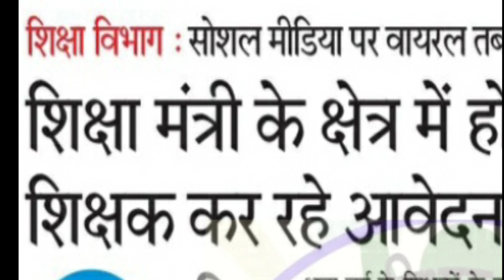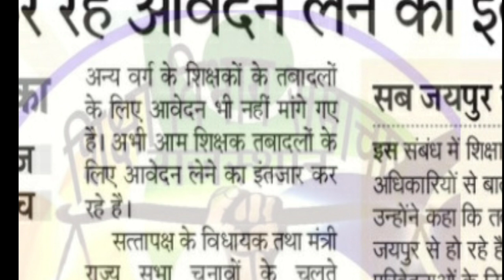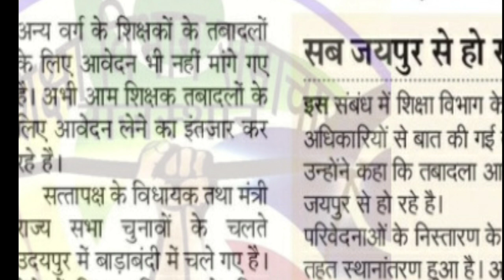Transfer Start। 3rd grade Transfer Start। Transfer latest News